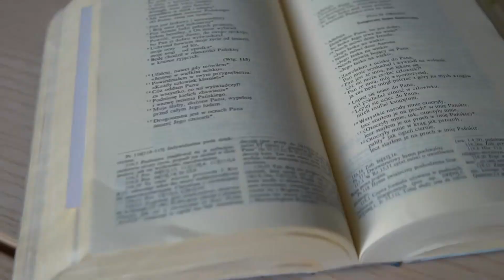Uroczystość Najświętszego Ciała i Krwi Chrystusa - rok A - Słowo w kolorach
Materiały: zielona i biała kartka, szklanka do odrysowania, pisak, żółty flamaster, nożyczki, klej, żółta lub złota plastelina